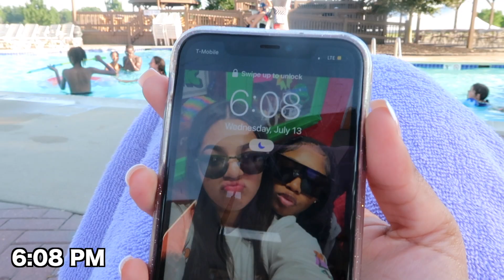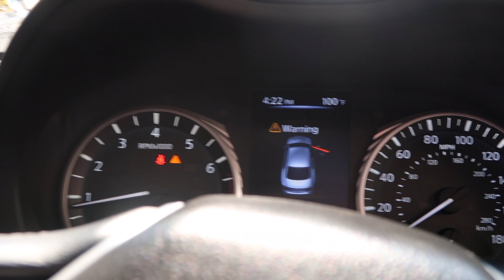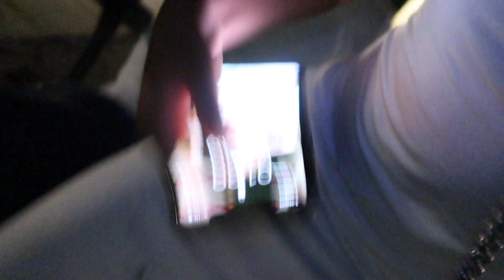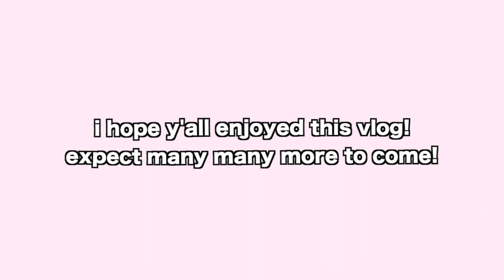EPISODE 5 | Pool Day, Nights in NYC, Friend's Bday Celebration, and MORE! | Arseayana K.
Arseayana ❤️